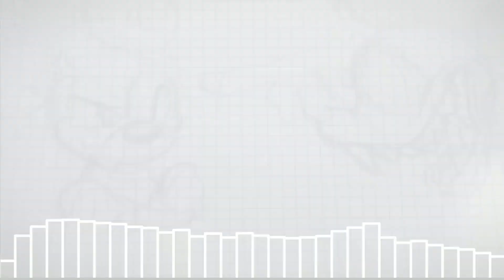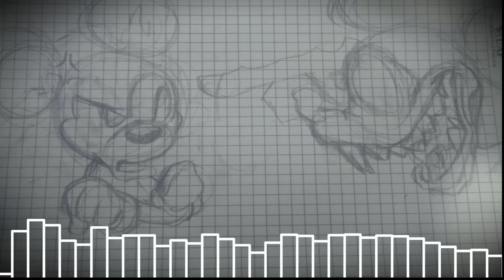FNF VS. Mouse Ultimate UST - Blatant Stupidity Battle (JOKE SONG)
we back boisss, it's been a while but like I said, I'm not leaving after reaching 1k subs, just expect less uploads, but who knows... Anyway, this is a song that I made for fun, just because yes, also the vmu theme is just here as an excuse for characters I could use and because I love vmu...,.,,

drawing made by THE Daniel

dumb tags and algorithm stuff

Mouse or a different Vs. Mouse?
Vs. Mouse: Ultimate is an unofficial Vs. Mouse mod created by Drunk Rat Studios, and directed by Valerange, Saster, and Olimac31. This mod serves as a complete overhaul/reboot of the original Vs. Mouse, which will include a new story, new songs, new characters, new everything!

Friday Night Funkin' is an open-source donationware rhythm game first released in 2020 for a game jam. The game was developed by a team of four Newgrounds users, Cameron "ninjamuffin99" Taylor, David "PhantomArcade" Brown, Isaac "Kawai Sprite" Garcia, and evilsk8r. The game shares some gameplay features with Dance Dance Revolution and PaRappa the Rapper and borrows aesthetic influences from Flash games. The game has been credited with driving users back to Newgrounds, a site whose popularity peaked in the early 2000s.